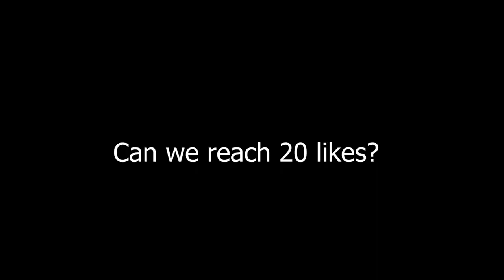SUN vs GATOTKACA - SEASON 31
Blank Emblem, SAME LEVEL, NO BUFF